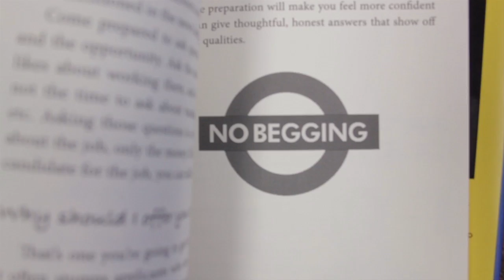No Shorts, Flip-Flops, or Sunglasses Book Trailer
From how to look your best to how to deal with rejection, it's all here in this breezy, fun tutorial on the essentials that will give you an edge when you head out to start your full-time career.

This is way more than your average, cookie-cutter book on how to write a résumé and find a job.

It's a personal journey of discovery that I hope will inform, inspire, and empower. I've been sharing my journey for more than twenty years with small groups of college-aged men and women, showing them how to get a head start on their professional and business lives and have fun doing it.